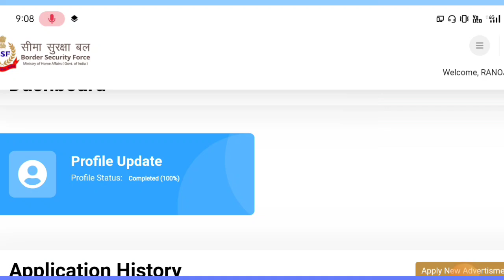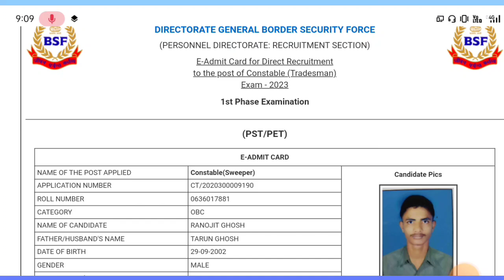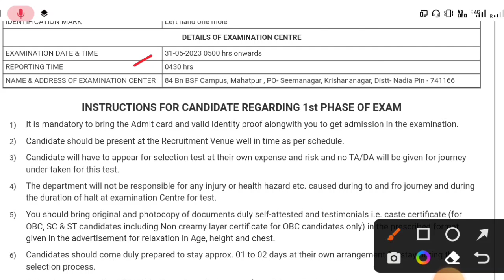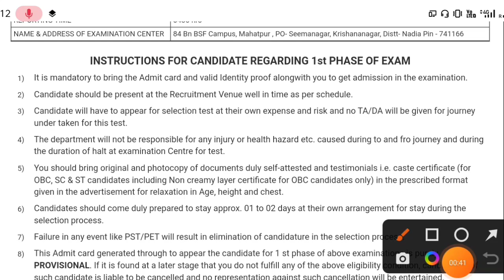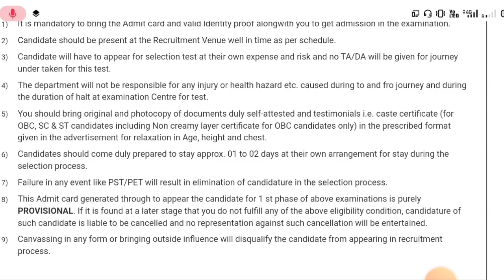BSF Tradesman PET-PST Documents list | BSF physical documents list | BSF ফিজিক্যালে কি কি নিয়ে যাবে